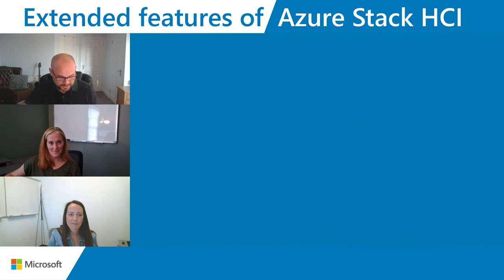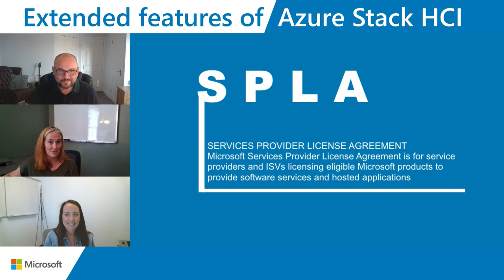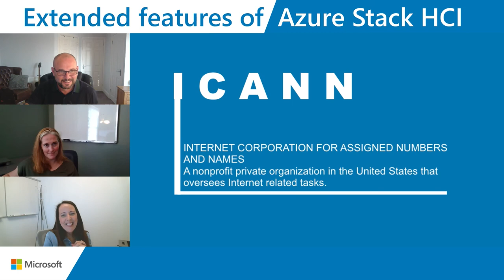FromTheRoKToTheCloud: Season 3 Episode 6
"Welcome to the sixth episode of 'From the RoK to the Cloud' season three.  Jason Watson returns this series with another round of fantastic guests from the world of Microsoft. Together they explore the wonders of the Windows Server and have a lot of fun along the way!

Today we are joined by @EllenKirby & @SamanthaDoherty for our first due show, Ellen & Samantha discuss the extended features of Azure Stack HCI & extending to a single node offering! Want to learn more about single nodes? Tune in to today’s episode!

Ellen & Samantha also takes part in our confusing acronym review to test their skills.

00:00 - Intro
02:53 - Main Subject
12:06 - Acronym
14:55 - Summary